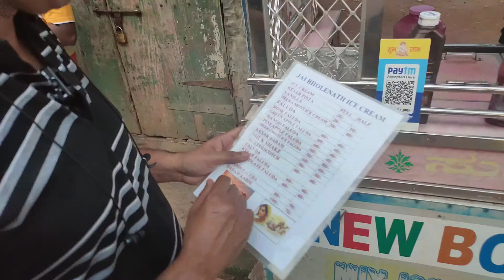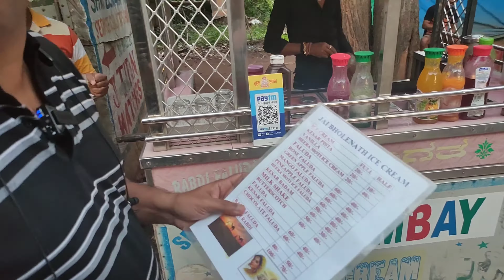Exploring Vidyaranyapura Street Food | Bangalore Street Food Tour | Travel Chef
We are off exploring new destinations and checking out places for good and tasty Street food. So we stumbled upon this not so explored food joint in Vidyaranyapura. This place had a variety of food trucks cooking Chinese, Chaat, Dosa, Falooda and Kebabs. We had Chinese, Falooda and Kebabs and those dishes are simply tasty and delicious. Also the quantity and price was normal. Do check out our video for our review of Vidyaranyapura Street food.

In case you are going there below is their address to check that place out

About Me:
Hi there! This is Jerry from Travel Chef. Starting a YouTube channel on food was a spark that struck me like having a delicious lemon souffle (pun intended) while I was having my masala dosa, and watching my mom and my wife cook. It struck me as to how to remember my mom’s recipes who is now 80 plus -- and, how do her children, daughter in law and grandchildren follow these recipes? After which all will be lost in time... Since me and my wife like travel and food, dad (above 85) suggested “Travel Chef”, and voila!, Travel Chef was launched. So, Travel Chefs' main priority is to capture the forgotten and authentic recipes that take place in each and every household and bring it to the entire world. Bon Appétit!